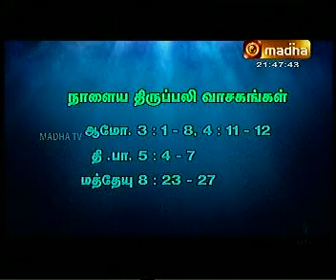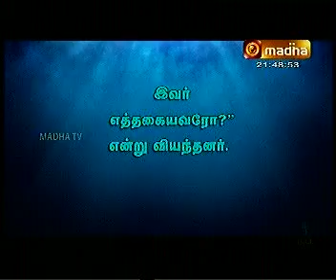JUNE 30 ARULVAKKU